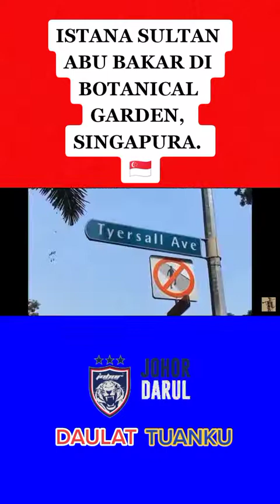Istana Lama Sultan Johor yang terletak di tengah² Singapura